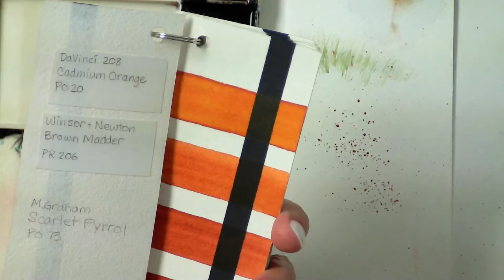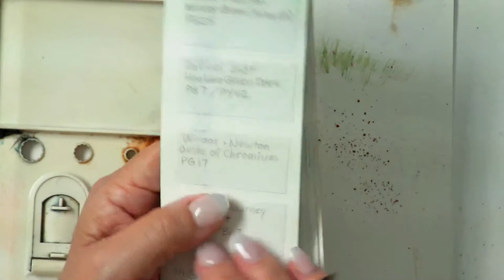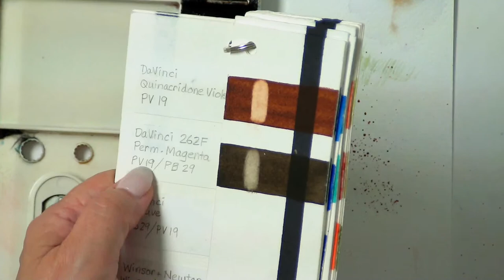Shelley Prior Fine Art AMA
I will talk about watercolor paper, brushes, paints and show a couple of techniques.
Here are some of my tools:

squirrel hair travel brushes
Squirrel hair brushes
Small inexpensive fan brush (synthetic)
Chinese liner brush or script liner
Stylus tool
Folding Travel palette - 24 wells and 5 mixing areas (plastic)
Palette Knife
Jumbo waterproof marker if you wish to make colour cards of the paints that you have.
DaVinci Artist Quality Watercolor tubes (warm & cool of each primary, 2 neutrals, 2 darks)
aureolin hue, gamboge hue, rose d'or, permanent rose, cerulean blue, cobalt blue, paynes grey, neutral tint. Other colors may be added to the basics by personal choice but learning to mix is ideal.
Arches 140lb cold press bright white paper is my 'go-to' for most of my work